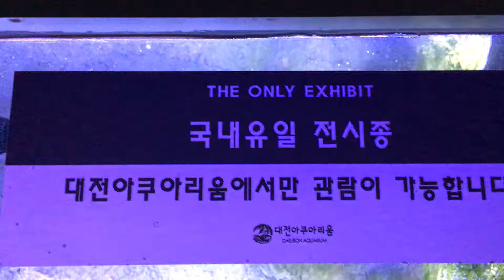귀여운 복어 대전아쿠아리움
대전 아쿠아리움 복어 ... 귀엽게 생겼어요.